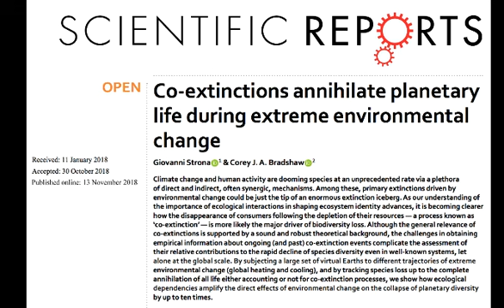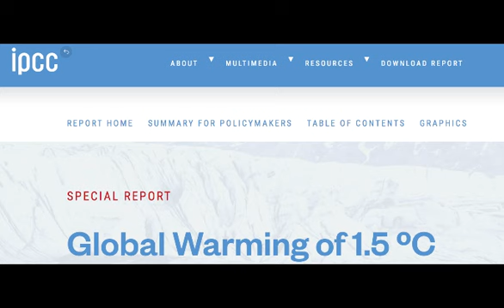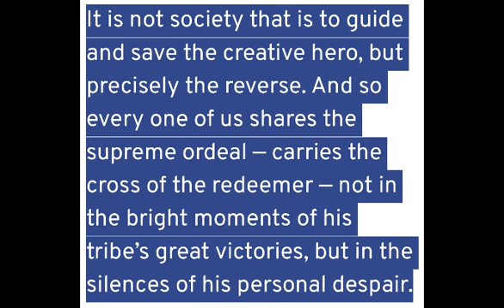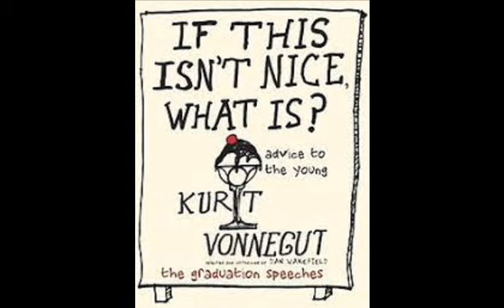Science Snippets: Acknowledging the Good Within the Bad